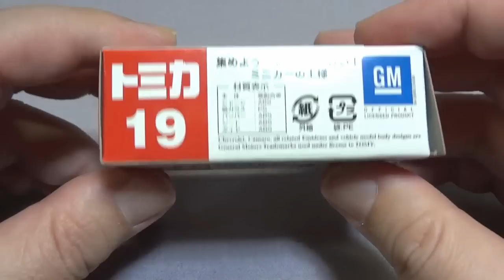トミカ No.19 シボレー カマロ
トミカのシボレー カマロです。アクションはサスペンションと左右ドア開閉です。